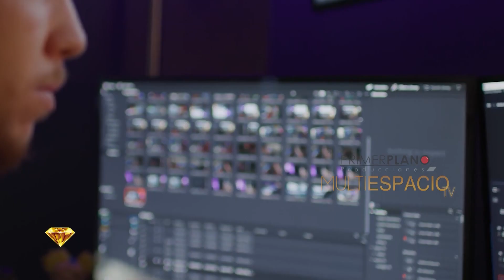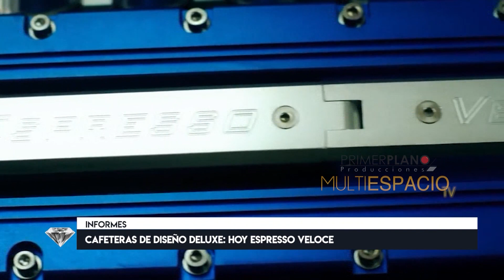La CAFETERA Italiana"ESPRESSO VELOCE"